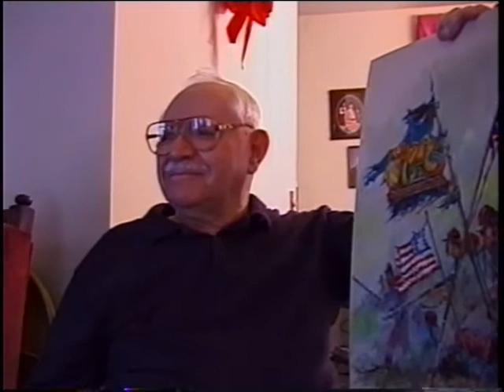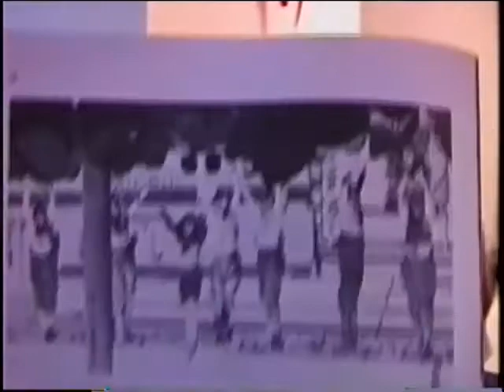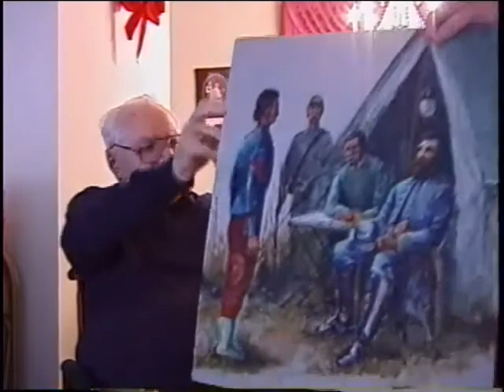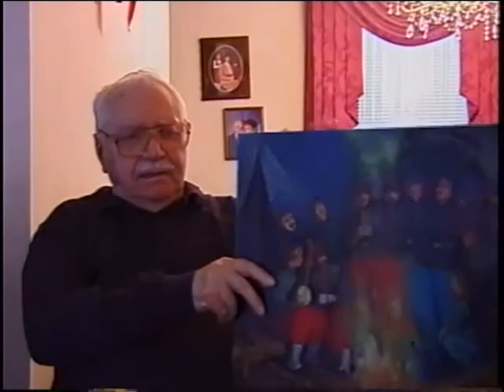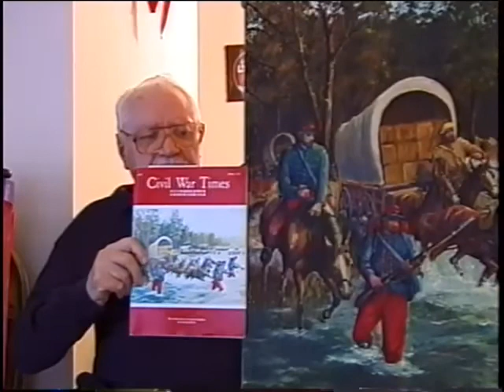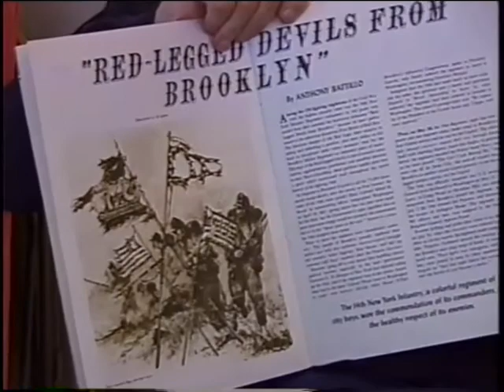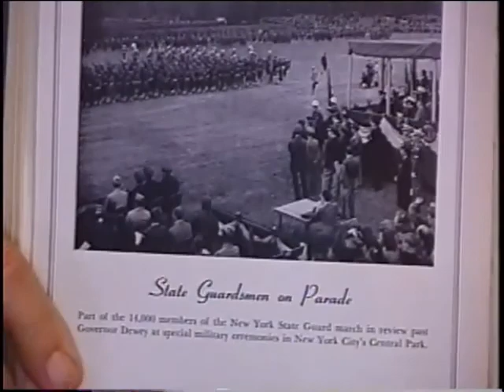Anthony Battillo, Sergeant, US Army, World War Two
Sgt. T4 Anthony Battillo
DOB: 7 June 1917
Hometown: Hyde Park, NY
Place of Birth: Brooklyn, NY
US Army
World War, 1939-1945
New York (State). National Guard. Regiment, 14th
New York (State). Guard. Regiment, 14th (Militia)
United States. Army. Corps, 4th
85th Infantry Division